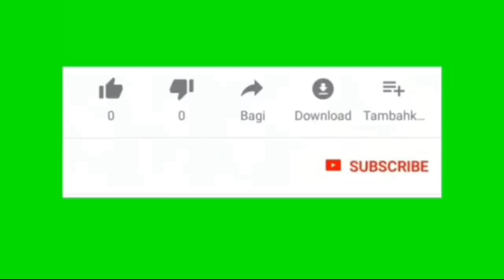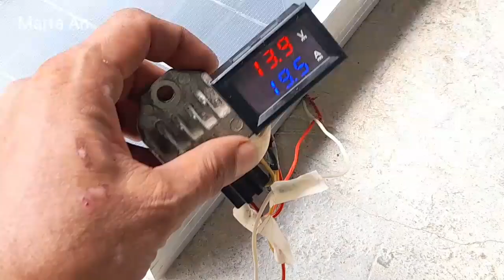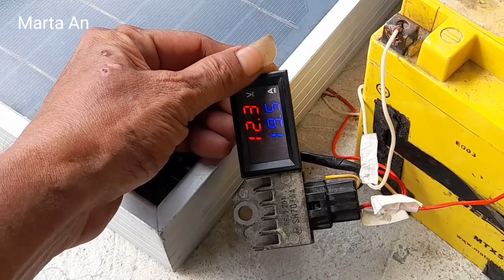CUMA MODAL Rp 70000 BIKIN LISTRIK GRATIS SENDIRI DI RUMAH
Terumakasih sudah menonton. di video kali ini saya ber tutirial cara memasan solar panel yang benar untuk listrik rumah.semoga video ini bermanfaat. Salam saya Marta,